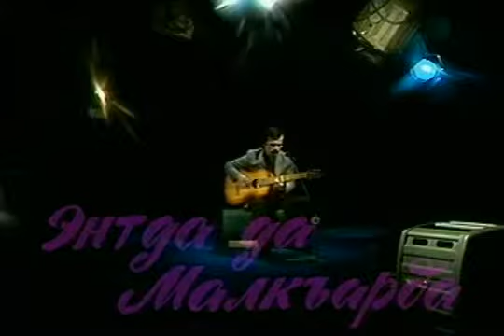Сафар 1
Эльбрусоид Нальчик